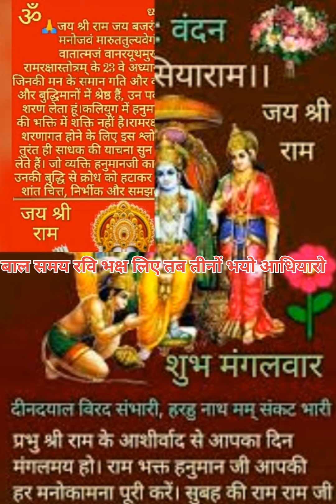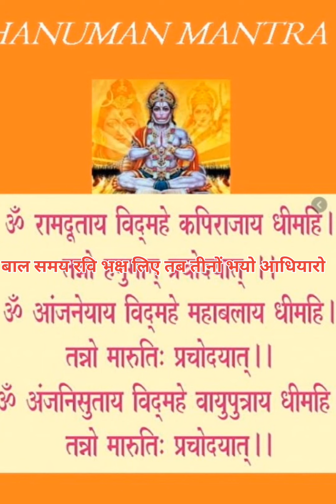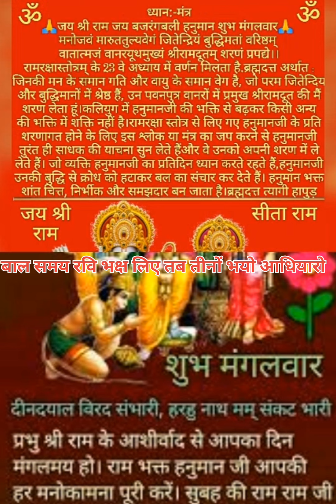बाल समय रवि भक्ष लियो तब तीनों लोक भयो अधियारो।कोई नही जानत है जग में कपि संकट मोचन नाम तिहारो।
बजरंग बली का संकट मोचन मंत्र बड़े बड़े से संकटों से छुटकारा दिलाता है।